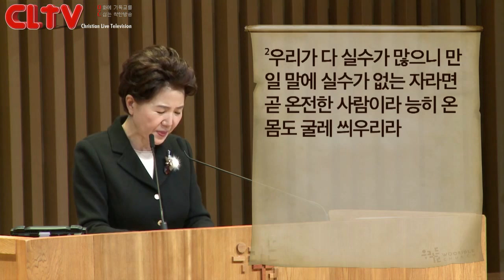CLTV파워메시지_2016.1.10_우리들교회(김양재 목사)_'온전한 말'